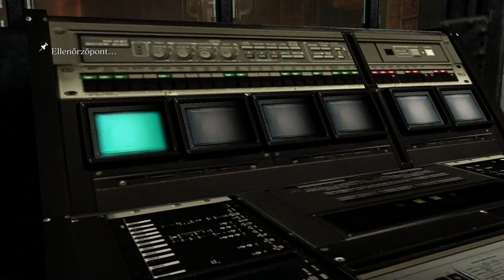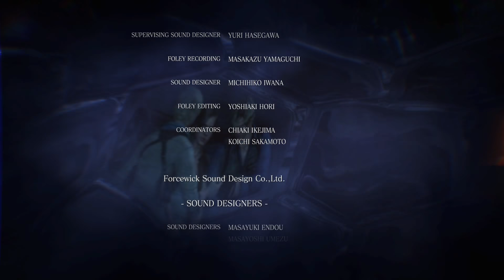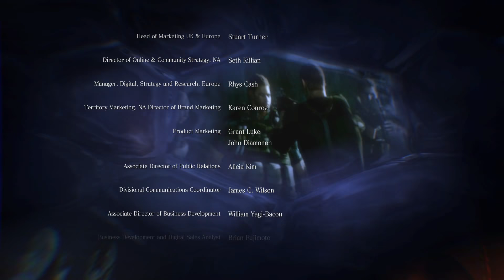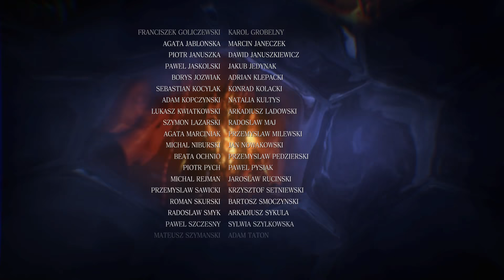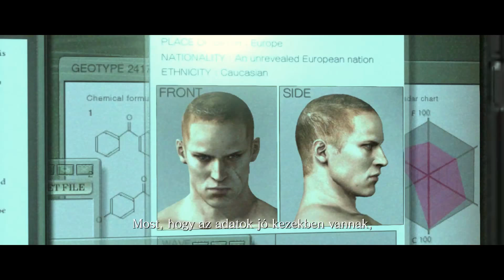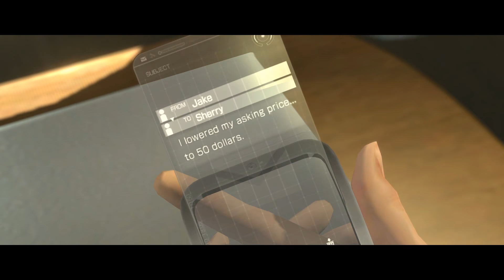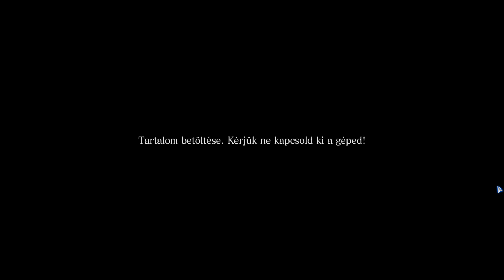Resident Evil 6 - Jake kampány lezárása #25